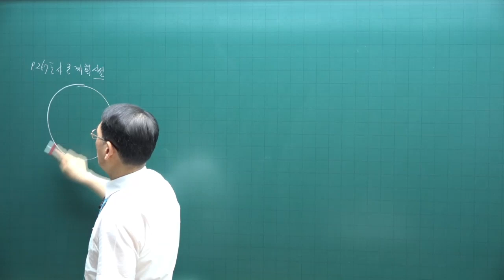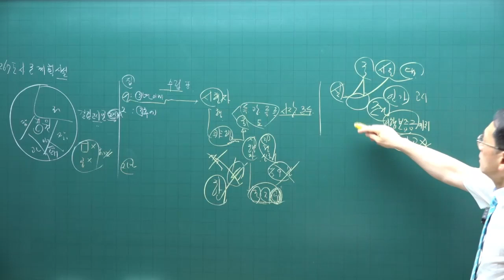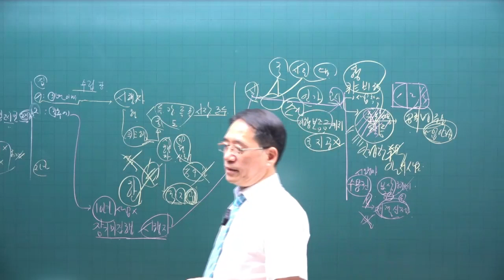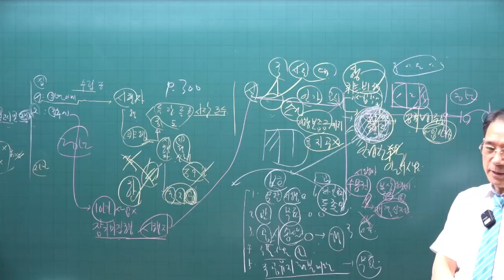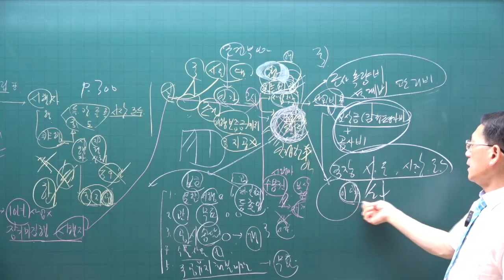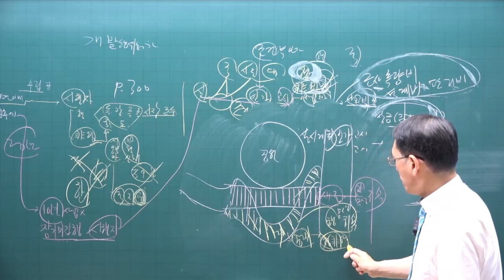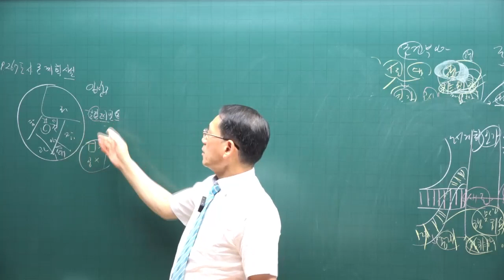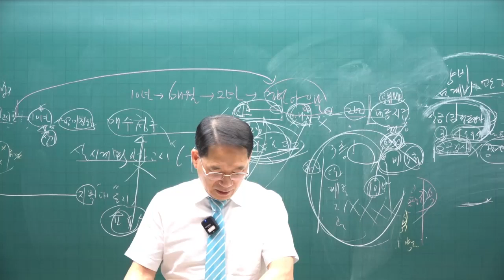[공전무 - 공인중개사 무료인강] 2023년 공인중개사 시험과목 부동산공법 박한수 교수 공인중개사 핵심이론 6강